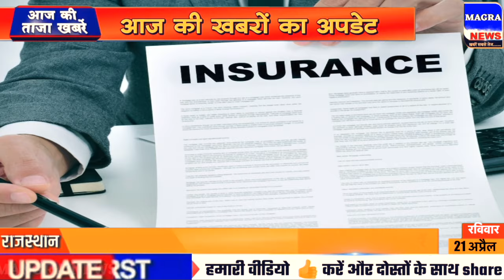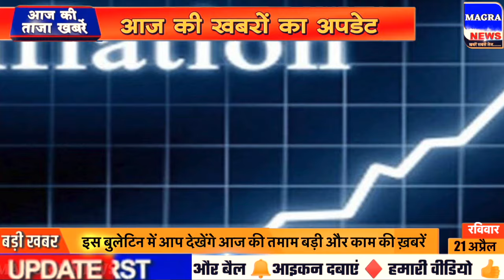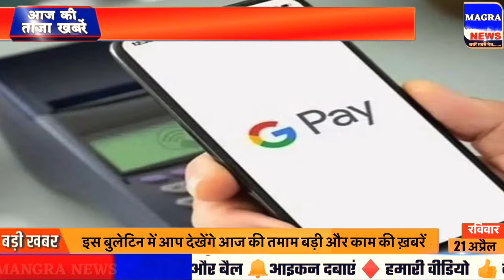Aaj 21 April ka taja samachar आज के ताजा मुख्य समाचार । 21 April ki taja khabar ।NDTV News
Nonstop News| 21 April  2024 | 21 April ka taja Samachar| Aaj ka taja khabar 21 April News

INFORMATION ABOUT TODAYS VIDEO :-
In this video we will tell you. Today Breaking news Aaj ki News आज 21 अप्रैल 2024 के मुख्य समाचार बड़ी खबरें। Aaj ki sabhi taza badi khabren आज का ताजा समाचार 21 April 2024 ke mukhya samachar Latest Hindi News.Cover Topic :- 1. 21 April 2024 ki taja khabar 21 April 2024 ka taja samachar 3. 21 April 2024 ke mukhya samachar 4. 21 April 2024 ki taja khabar 21 April ki taaja khabren89. Aaj ka taja samachar 30 Aaj ki taja khabar 29 Aaj ki taja news 30 Aaj ki news 32 aaj ki taja badi khabren21. 31 tarikh ki taja khabar 24 Aaj ki taaja khabar 29 Delhi News21. 31 april ki taja news 31 farmer protest News kisan andolan
khabar 31 bihar news 31 Jharkhand News 20. West bengal news 30 uttrakhand News 22. Haryana News 30 uttr Pradesh News 24. Rajasthan News 2. Chhattisgarh News 27. Himachal Pradesh News 300 Gujrat News 31. Maharashtra News 31 Delhi News 30. Madhya Pradesh News 02. Assam News32. 31 October ka samachar aaj ka samachar news aaj news 30 august 2024
Aaj ki taaja Khabar आज 21 अप्रैल 2024 के मुख्य समाचार 21 अप्रैल aaj ke mukhya samachar taja khabar 21 अप्रैल  ke taza news, 21 April news bulletin aaj ki taja khabren ,21 April new samachar aaj ka news, abp news 21 April samachar,
in 21 तारीख के समाचार, Rajasthan latest news today, haryana news live 21 April
21 April ka khabar, aajtak news 21 April
21 April Up News Uttar Pradesh Ki Taja Khabar Mukhya Samachar Up Daily News, etv Rajasthan news 21 April up ki news, aaj ka taja news aaj ka samachar आज का ताजा समाचार, Bihar 21 April aaj ki taaja khabar
Delhi ki taja news 21 April
aaj ka khabar aaj ka taja khabar aaj ka taja samachar 21 April 2024 taja news aaj ka taja khabar, korona update 21 April
21 April 2024 mukhya samachar taaja khabar, Aaj Tak 100 khabre
31 news